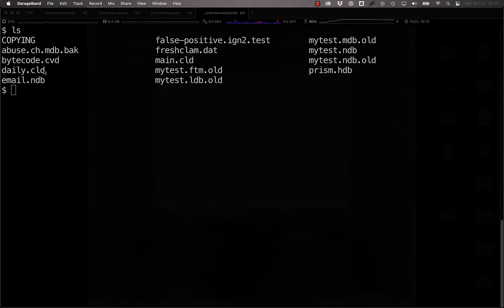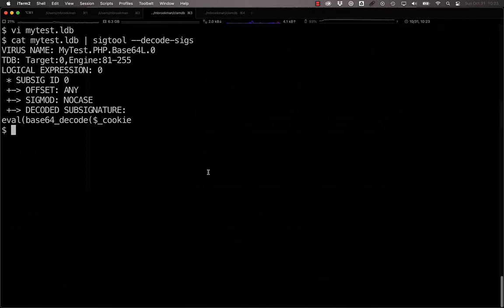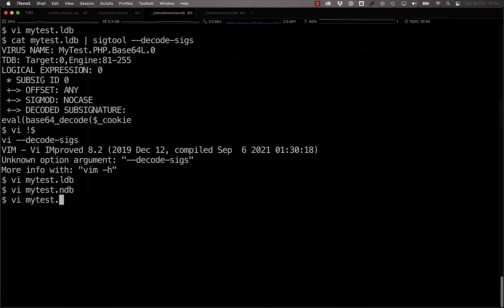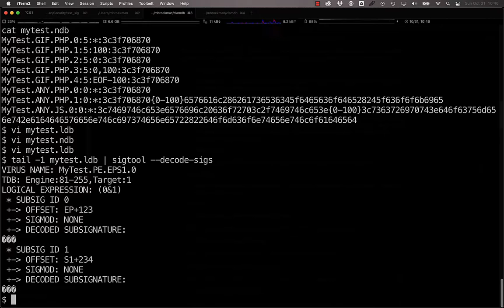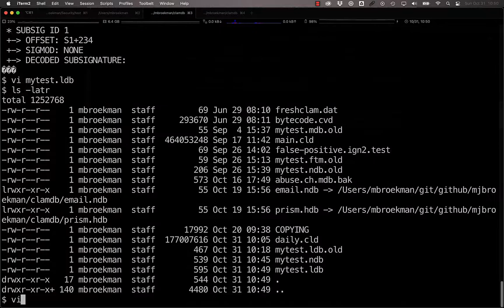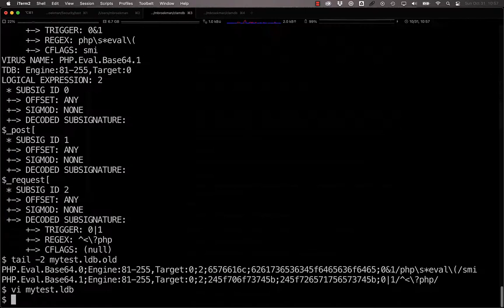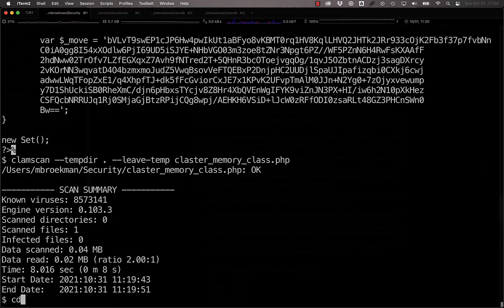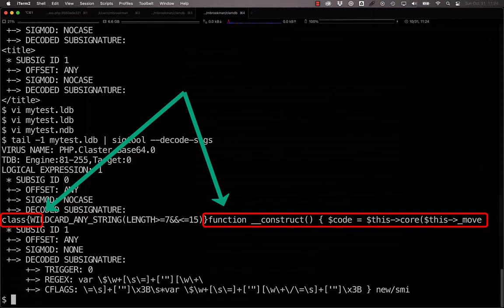Ep4 - ClamAV - Feel the Power... of Logical Signatures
In this video, I walk through the difference between body-based and logical signatures, the structure of logical signatures, and explore some of the power in that structure by using examples from real-life investigation.

The ClamAV logo appears with permission.

00:00 - Intro